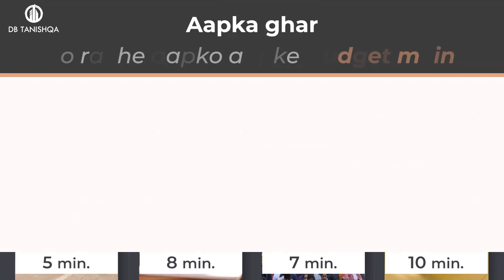आपका घर आपको उन लोगों के करीब रखता है जिन्हें आप प्यार करते हैं।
आपका घर आपको उन लोगों के करीब रखता है जिन्हें आप प्यार करते हैं।❤️ डीबी तनिष्का में अपनी जरूरत की हर चीज के साथ अपना घर पाएं।🏡

स्थान: डीबी वेंचर्स, सिवनी चौक, चांपा
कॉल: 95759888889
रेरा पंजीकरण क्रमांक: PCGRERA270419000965